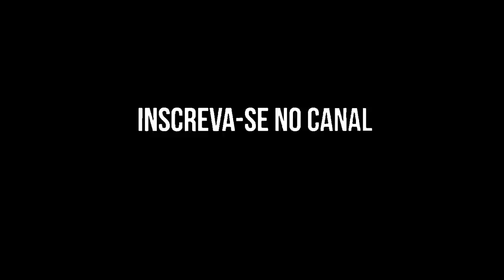MONTAMOS O MELHOR SKATE NACIONAL!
Montamos o melhor skate nacional e esse skate pode ser seu
sorteio venha participar do sorteio do skate montado
REGRAS:
COMENTE PORQUE VOCÊ DEVE GANHAR ESSE SKATE AQUI NOS COMENTÁRIOS
As outras regras estão no instagram